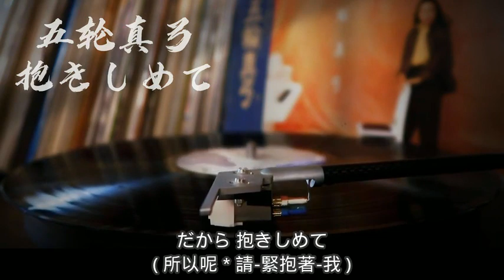五輪真弓: 抱きしめて (抱緊我 )日語歌詞中譯-有押韻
全新創作的中文歌詞 忠於原曲詞意 且具有押韻
是一首流利順暢 真正能夠演唱的"中文翻唱版本"
( 此中文歌詞未經許可 只限用於非營利之狀況 )

曲名 : 抱きしめて(愛は夢のように) = 抱緊我(愛像夢一樣)
中文歌詞 : Gypsy.Tsai

為這.小小的 * 幸褔和-快樂
我非常.享受 * 陶醉在-其中
總有天.美夢 * 會走到-盡頭
雖然.很難過 * 但心裡-都懂

我真的 * 太愛你了 * 死心塌地-不願放-手
這樣是否 * 愛已過-了-頭

所以呢 * 請-緊抱著-我
什麼-話.都不-要說
即使你想-要分手 * 也先-別-開口

被命運.作弄 * 是很殘-酷的
有愛就.足夠 * 不計較-後果
明天.這時侯 * 只剩一-人了
知道會.寂寞 * 也必須-接受

若沒有 * 你陪伴著 * 我也能夠-獨自生-活
別擔心了 * 日子同-樣-過

什麼-話.都不-要說
就讓眼淚-不斷流 * 一直-到-乾涸